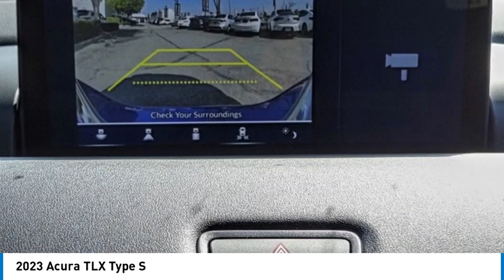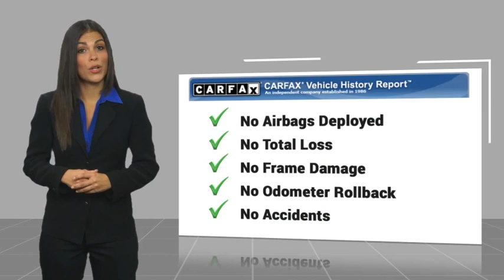2023 Acura TLX MONTEREY PARK ROSEMEAD EL MONTE MONTEBELLO LOS ANGELES A3689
2023 Acura TLX Type S

1700 W. Main St.

You'll love this 2023 Acura TLX. This is a vehicle you'll want to take home. Call and get in touch with Acura of Alhambra directly, and be the first to open the vehicle door today!